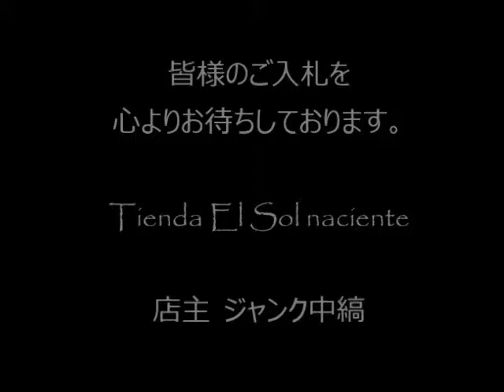ジャンク中縞の商品説明151017 07 (CA030BL255)